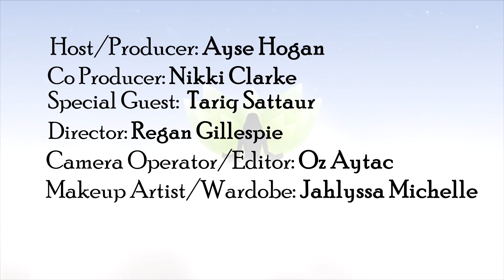Akashic Clearing Session with Tariq Sattaur - The Chakra House of Healing Talkshow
Ayse reveals her spiritual journey with Tariq.  In this episode of “Talk that Talk”, they discuss her Akashic Clearing session facilitated by Tariq, investigating its hidden meanings and what going into Ayse’s past lives has allowed her to change in the present.

They discuss the positive impact that going into your past lives can bring, emotional as it may be, to allow a person to learn and grow in this life, to be able to find their path and purpose in this life.  What a wonderful healing modality.  It allows us to be better, stronger, happier and healthier in mind, body and spirit.